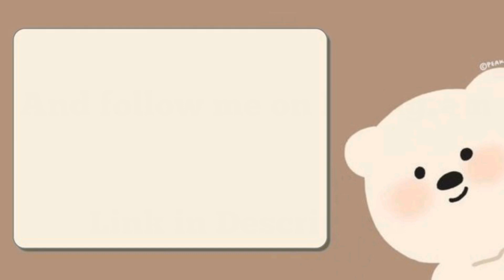Woke up at 6 AM after a lot of Procrastination 📚|CBSE 11th Grader ✨| Study Vlog 📓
⏺Academic Session 2024-25🎯उत्कर्ष एप में चल रहे कक्षा 6 से 12 के सभी ऑनलाइन कोर्सेस पर ASS20 कूपन कोड Apply करके पाएँ अतिरिक्त 20% डिस्काउंट I याद रहे ऑफर केवल सीमित समय तक उपलब्ध रहेगा तो बिना देरी किए आज ही कोर्स में Enroll करेंI

About Me 🐻

My Name ?
Anika Sharma 👀

My Age ?
15 years old 👀

My Hobbies ?

Science 👀

day in the life of a student
study motivation vlogs
exam preparation vlogs
study abroad vlog
study routine vlog
organization and time management